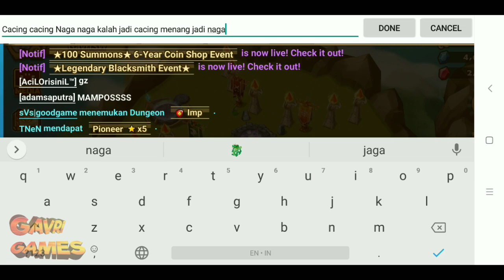[Indo] Selamat Ulang Tahun Summoners War ke 6 Total 280x Summon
Selamat Ulang Tahun ke 6 Summoners War, sukses terus. Video Summon massal 280x. Semoga terhibur

Player yang baru mulai main Summoners War disarankan nonton semua video dibawah ini